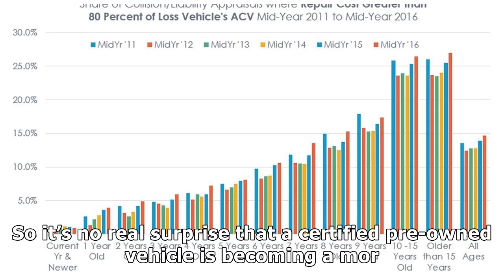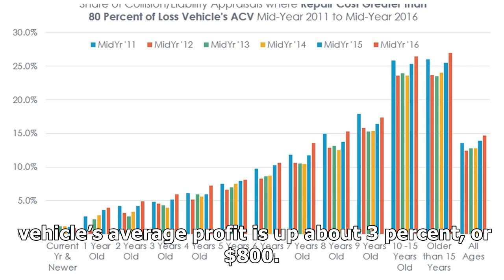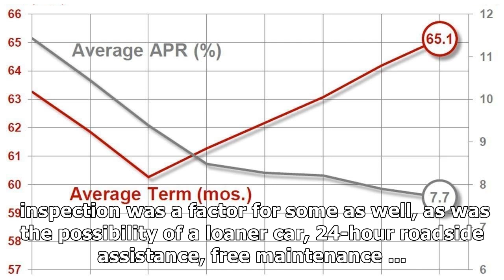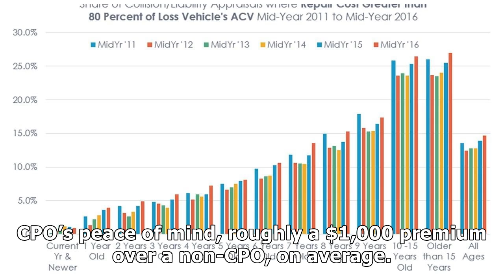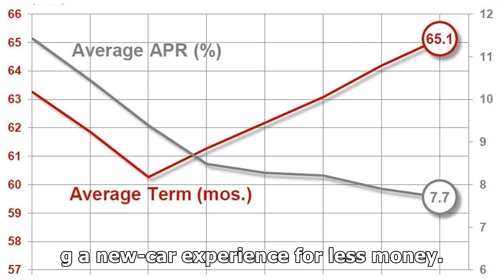CPO SALES CONTINUE INCREASING YEAR OVER YEAR